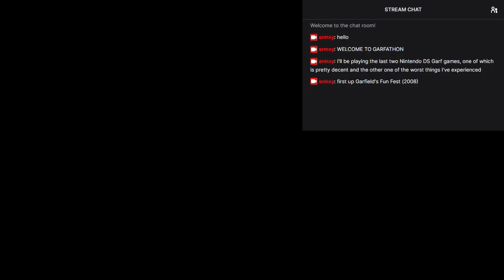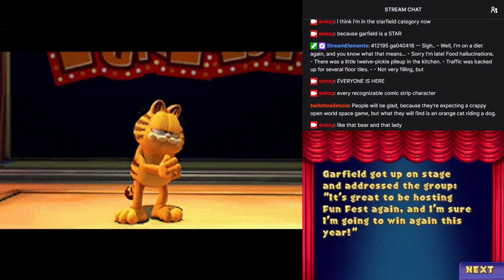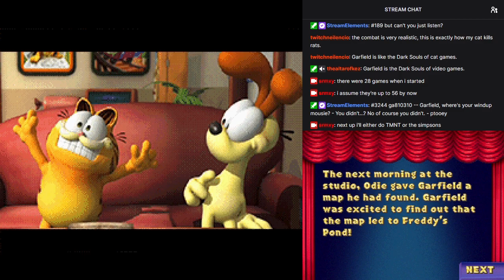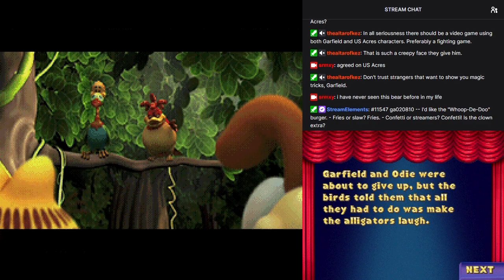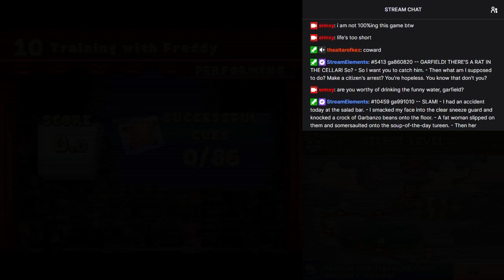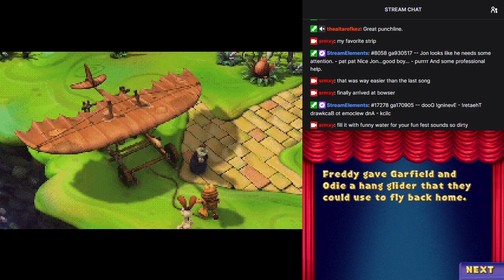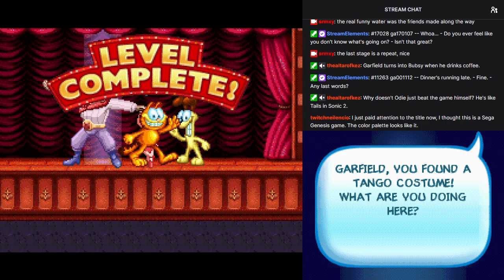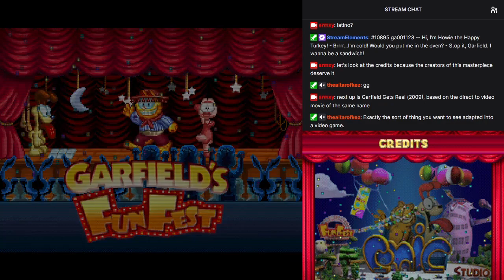Garfield's Fun Fest (2008) - Nintendo DS - GARFATHON #23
Back on the Garf grind with the next to last Garfield game for Nintendo DS, which is mostly a platformer but also has rhythm sections because it was illegal to make a game without those in 2008.

(Played on a real Nintendo DS with a Loopy DS capture card.)